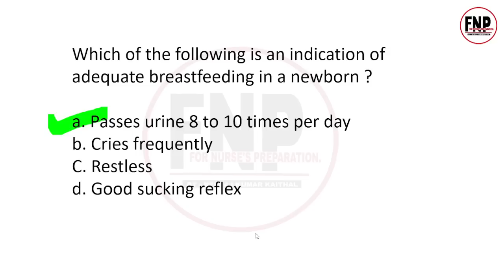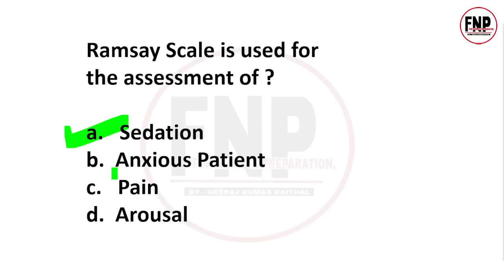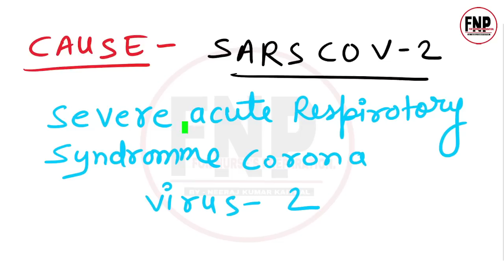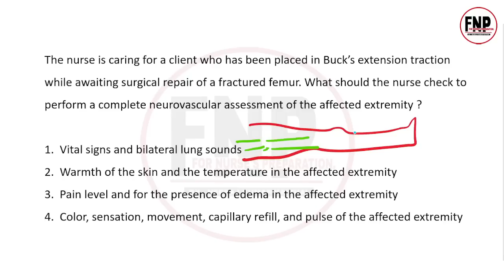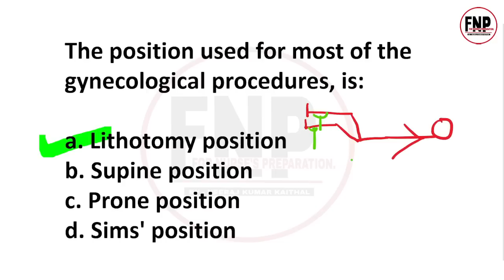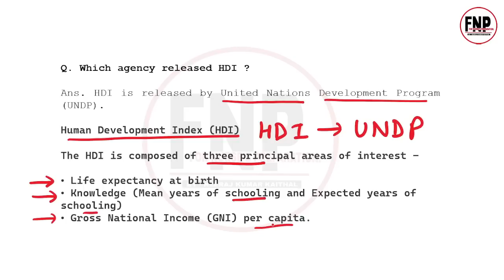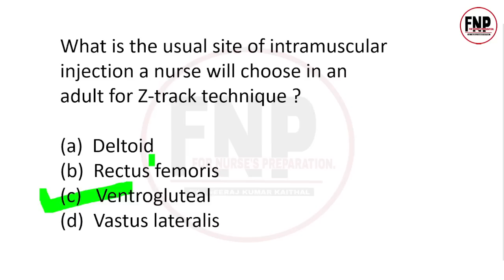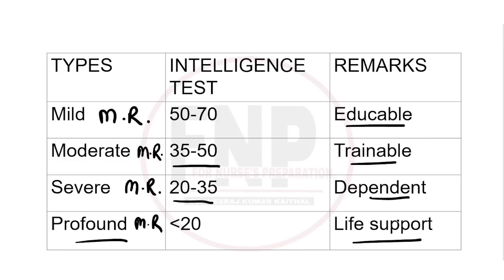sgpgi exam preparation I aiims norcet questions and answers I nursing mcq in hindi #129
Hello everyone, welcome to for nurses preparation youtube channel I am neeraj kumar kaithal this video contains important nursing exam questions for upcoming nursing officer recruitment exams like AIIMS NORCET 2023, CHO EXAMS, SGPGI and many more…

Social media link to join " for nurses preparation " -